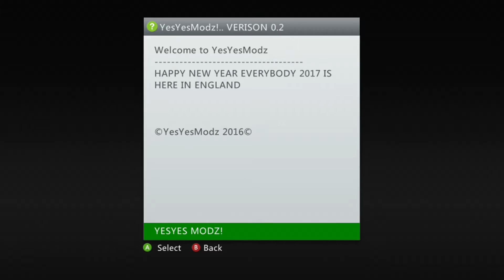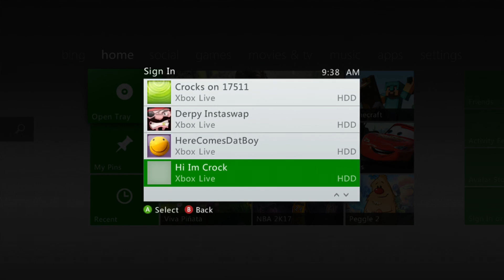YesYesModz Free Stealth Server 17511 (JTAG/RGH) 1 Week+ KV Life! + Download Link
My Skype: crockstar127

My KiK: CrockModzz